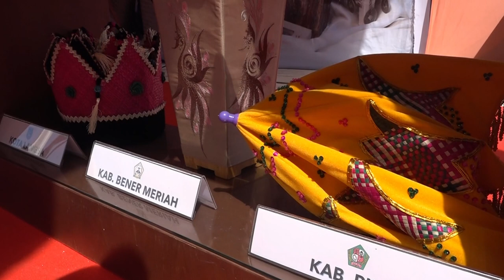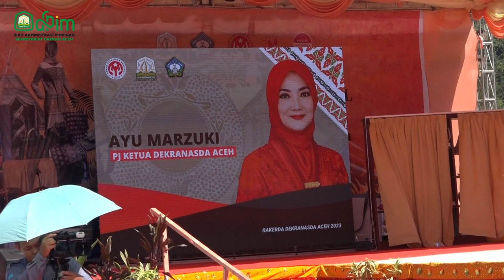Pemerintah Aceh Dukung Dekranasda Makmurkan Perajin